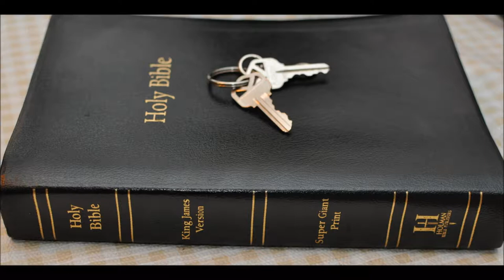Earthquakes Part 6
Sally and her series